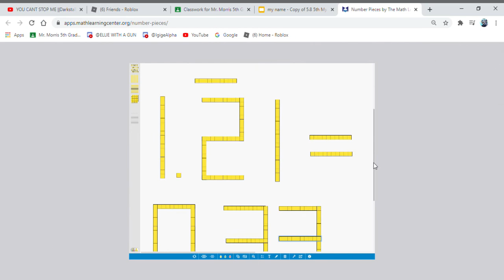I wanted to gain my teacher's respect im sorry